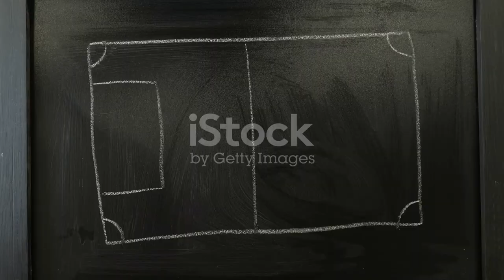😇/💡 Kalen DeBoer: Steering The Crimson Tide | video 2024